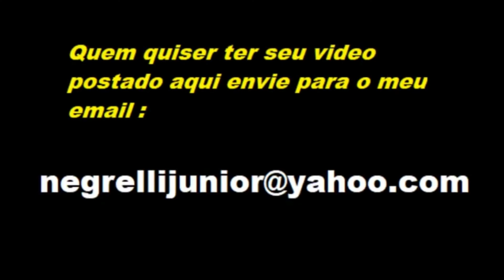Notaveis KRIS NOK TOBÉ Dead Kennedy role de dia foscando na sequencia 2020